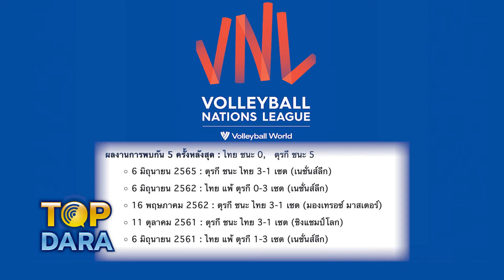เปิดสถิติ 5 ครั้งล่าสุด "🇹🇭ไทย ตบ ตุรกี🇹🇷 " ก่อนพบกันคืนนี้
การแข่งขันวอลเลย์บอลเนชั่นส์ลีก 2022 รอบ 8 ทีมสุดท้าย เมื่อคืนที่ผ่านมา เกมคู่แรก บราซิล ทีมอันดับ 2 ของโลก พบกับ ญี่ปุ่น ทีมอันดับ 7 ของโลก ผลปรากฏว่า สาวบราซิล โชว์ฟอร์มโหดตบชนะญี่ปุ่น 3-1 เซต  ผ่านเข้ารอบรองชนะเลิศได้เป็นทีมแรก

คู่ที่สอง สหรัฐอเมริกา ทีมอันดับ 1 ของโลก แชมป์เก่าและอดีตแชมป์รายการนี้ 3 สมัย ลงสนามพบกับ เซอร์เบีย ทีมอันดับ 6 ของโลก ผลปรากฏว่า สหรัฐอเมริกา พลาดท่าพ่าย เซอร์เบีย 2-3 เซต  ทีมชาติเซอร์เบีย ผ่านเข้ารอบรองชนะเลิศ โดยจะไปเจอกับ ทีมชาติบราซิล อันดับ 2 ของโลก ในวันที่ 16 ก.ค. นี้

สำหรับคืนนี้ สาวไทย ซึ่งเข้ารอบวอลเลย์บอลเนชั่นส์ลีกมาได้เป็นครั้งแรก เก็บได้ 15 แต้ม อยู่ในอันดับที่ 8 จะลงสนามพบกับเจ้าภาพ ตุรเคีย เวลา 22.30 น.ตามเวลาประเทศไทย